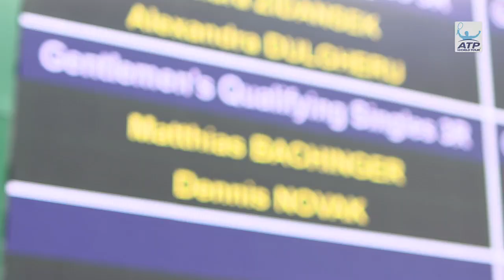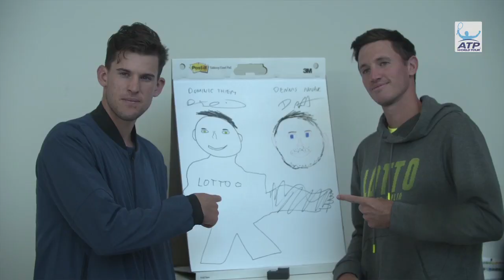Five Things To Know About Dennis Novak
Here are five things to know about Austrian qualifier, Dennis Novak, who faces Milos Raonic in the Wimbledon third round.